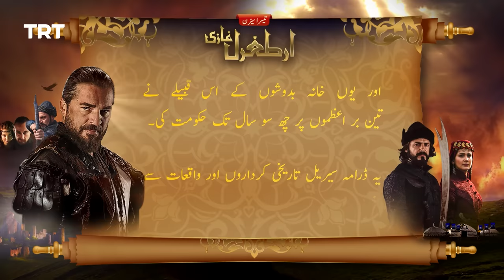Ertugrul Ghazi Urdu | Episode 40 | Season 3